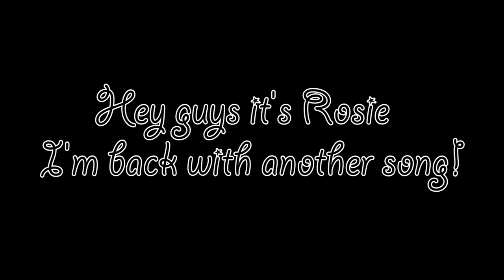I wrote a song...Shooting stars Written by Rosie Wallace